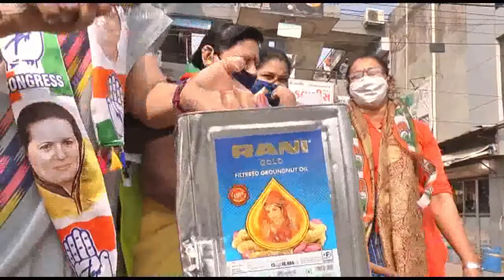મોંઘવારીના મુદ્દે ભરૂચ મહિલા કોંગ્રેસે મુખ્ય માર્ગ પર ચૂલો સળગાવી અનોખું વિરોધ પ્રદર્શન કર્યું.